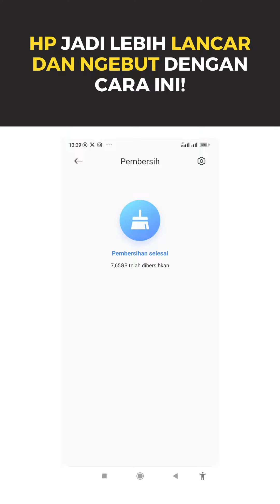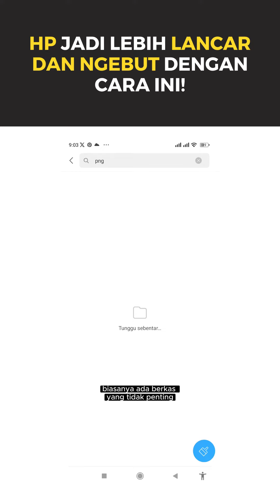Hp jadi lebih ngebut dan gak lemot dengan cara ini!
Bikin HP 2 jutaan jadi makin lancar, responsif, dan asik buat multitasking! Bisa bantuin boost produktivitas juga, loh. 📱✨

Ngerasain sendiri beralih-aplikasi tanpa drama, plus fitur split-screen buat tugas lebih efisien.
Oiya untuk unit HP di video ini aku pakek Android Xiomi Redmi Note 8 Pro!, tapi backgroundnya Iphone biar enak di lihat huehehe...🤓💡